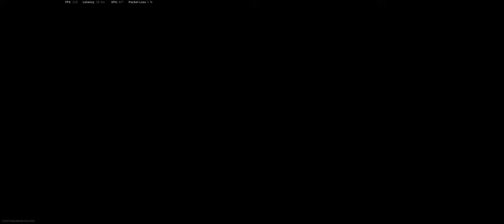Warzone Kill streaks SYSTEM_0VERL0AD - Marco Meta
We will be going live with WARZONE Season 4 , lets enjoy life and play , and just remembering why we do this, to have fun and enjoy what we play, so if you wanna join let us know
Please note we are rated PG 18 for Language and Violence
My Rig:
Gigabyte 240 GB SSD
Samsung PM991a NVMe m.2 SSD
Western digital Red 4TB HDD
LG 25″ FHD Monitor – 2560 x 1080 ( Gaming )
Dell 24" 1080x1920 ( Long Monitor for streaming and monitoring )
GxGaming Keyboard
MSI H510M-A PRO Mother Board
Intel i5-10600KF 4.1Ghz Proccessor
16+8GB Kingston HyperX DDR4 2666Mhz RAM
ThermalTake 650w Gold Psu
AMD Radeon RX 6600 8GB GPU
All images used in marketing and opening videos are owned by me and I have full right